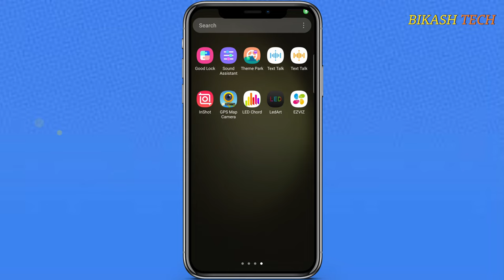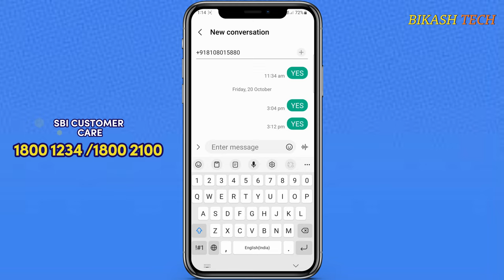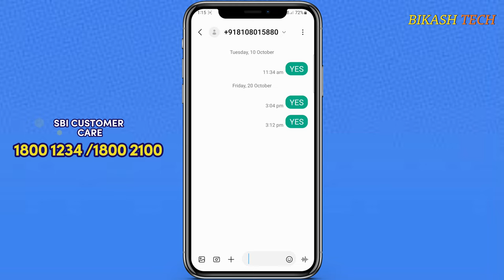SBI YONO OTP problem solution ।। एसबीआई योनो ओटीपी समस्या का समाधान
YOUTUBE DESCRIPTION: In this video, we'll tackle the common issue of SBI YONO OTP problems. If you're tired of facing these challenges, you're in the right place. We'll provide you with the ultimate solution to fix the SBI YONO OTP problem for good. No more frustration or inconvenience – watch this video and regain control of your banking experience.

Explore more valuable tips and solutions on our channel.

SONG CREDIT